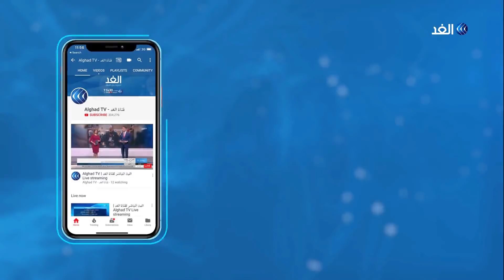للأسبوع الرابع.. حشود من الجالية الجزائرية في فرنسا يتظاهرون ضد بوتفليقة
تظاهر الآلاف من أبناء الجالية الجزائرية في ساحة الجمهورية في باريس، مؤكدين الوقوف صفاً واحداً مع المتظاهرين داخل البلاد، ومطالبين برحيل السلطة الحاكمة، وإجراء انتخابات رئاسية نزيهة وشفافة. المزيد من التفاصيل عبر التقرير المصور لمراسل الغد من باريس أحمد كيلاني، عبر الفقرة الإخبارية.